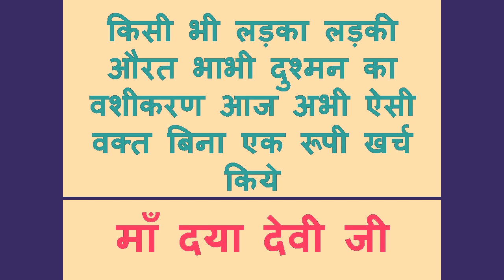बहुत ही आसान सा वशीकरण मंत्र बोलते ही कसम से आपको हमेशा हमेशा के लिए खुश करेगी